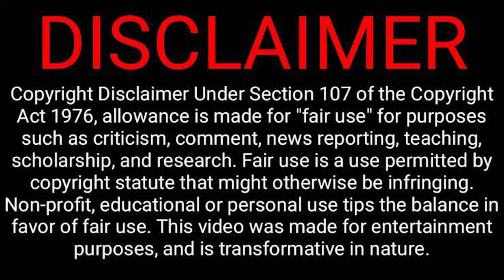CIVIL WAR MOVIE REVIEW! THIS MOVIE TOOK ME TO ANXIETY CITY...IS IT STILL GREAT? A24 | Kirsten Dunst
Lenny shares his immediate thoughts on the new dystopian war thriller, CIVIL WAR, written and directed by Alex Garland. Starring Kirsten Dunst, Wagner Moura, Stephen McKinley Henderson, Cailee Spaeny, Jesse Plemons, and Nick Offerman.

In the near future, a team of journalists travel across the United States during a rapidly escalating civil war that has engulfed the entire nation.